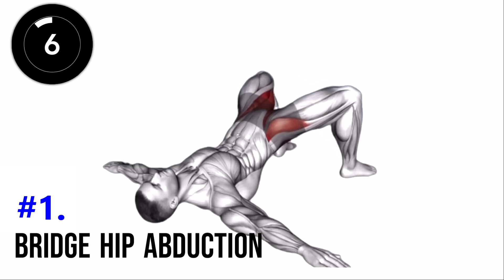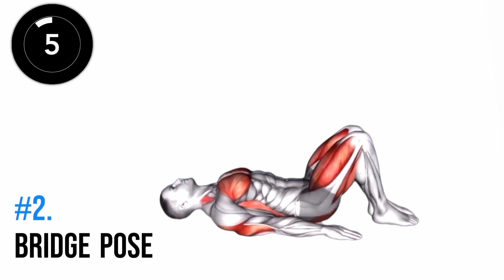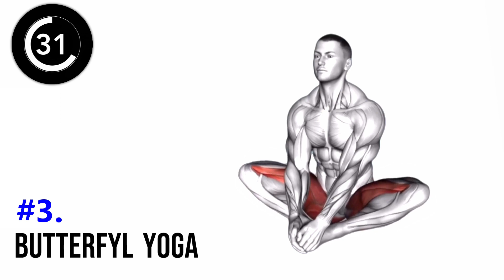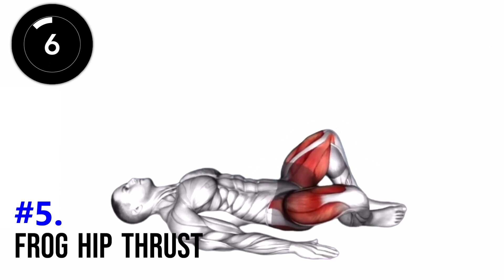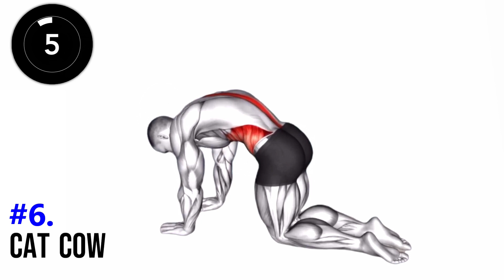Kegel exercises for men (Pelvic Floor Exercises)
Kegel Exercises (Pelvic Floor Exercises) for Men

Welcome to the Workout Ark!

In today's video, we'll discuss an important topic: Kegel exercises, also known as pelvic floor exercises, designed specifically for men. Kegel exercises are a great way to strengthen and tone the pelvic floor muscles, which play an important role in bladder control, sexual function and overall pelvic health.

In this video, we will guide you through a step-by-step demonstration of various Kegel exercises designed specifically for men. These exercises are easy to do and can be performed discreetly at any time, making them a convenient addition to your daily routine.

We'll start by explaining the anatomy of the pelvic floor muscles and their functions, so you understand the importance of keeping them strong and healthy. Then, we'll demonstrate the correct technique for performing Kegel exercises, providing clear instructions and visual cues to ensure you're doing them correctly.

Throughout the video, we'll share some helpful tips and variations to make your Kegel exercises more effective and enjoyable. We'll cover different intensity, duration, and frequency options, so you can customize your workout to your needs and goals.

Whether you're looking to improve bladder control, enhance sexual performance, or maintain overall pelvic health, these Kegel exercises for men are a great addition to your fitness routine.

Benefits of Kegel Exercises (Pelvic Floor Exercises) for Men This video:

The pelvic floor muscles or Kegel muscles help us retain urine, gas and stool and also help with orgasms and erections. Kegel exercises for men step by step to strengthen your pelvic floor muscles. Kegel exercises for adults, kegel exercise routine, how to do kegel exercises, proper kegel training, low testosterone can cause low libido. Learn how exercise can help you get back into your groove

Let's begin the journey to a stronger pelvic floor and better overall health!

Genre Music: Dance & Electronic - Motivational - Vlogging - Vlogger - Tecno - Training - Running

home exercises to increase testosterone, how to increase testosterone levels quickly, how many push-ups increase testosterone, exercise to reduce testosterone in females, best exercise to increase testosterone, exercise to increase libido male, exercise to increase libido female, stretches for libido, how to increase male libido.

if there are any problems, queries, or issues.

►►I'm grateful you came to see. THANK YOU ALL SO MUCH FOR BEING HERE.